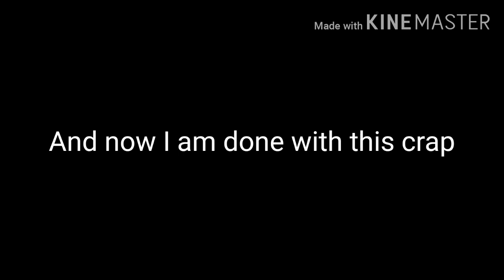The final video of Helltaker comic dub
Yes I am so done with this
And I'm not going to continue this comic dub anymore :)

Source:
The Malina prologue part 2-4 is somewhere on twitter I remember
The 2nd one is just a meme by idk who made it

Anyways,  voices are from me nwn